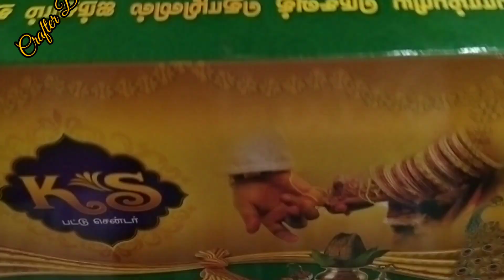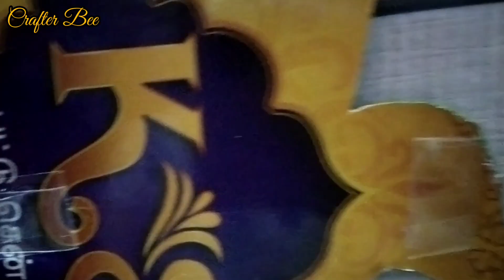Diwali home decor | festive mode😍 | in tamil | Crafter Bee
Hola 😻
Its festive time, add colours to your home. Let us grow together🌝.

C y'll in my nxt vdo🤗

Get inspired and do inspire 🍀